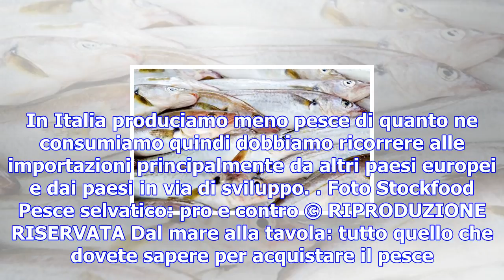Dal mare alla tavola: tutto quello che dovete sapere per acquistare il pesce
di Carlotta Garancini Il pesce è un'importante fonte di proteine, acidi grassi (omega 3) e minerali ...